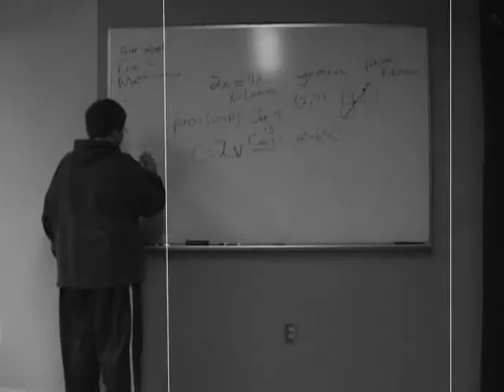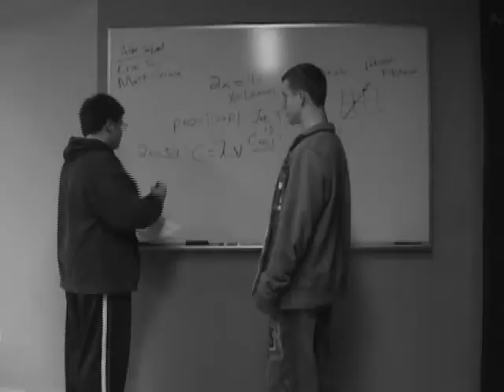The Great Homework Robbery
Read the title, duh